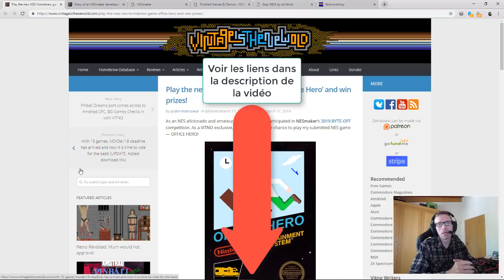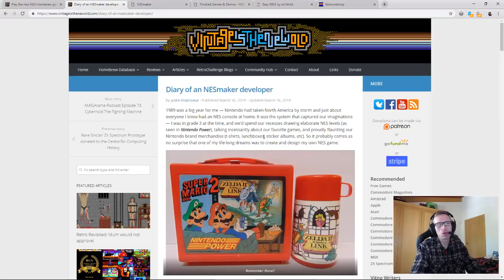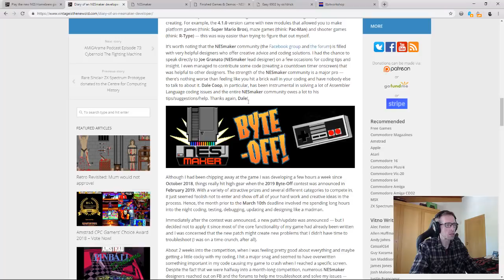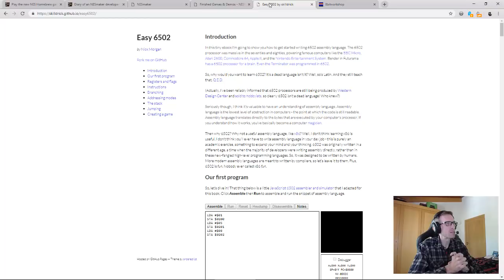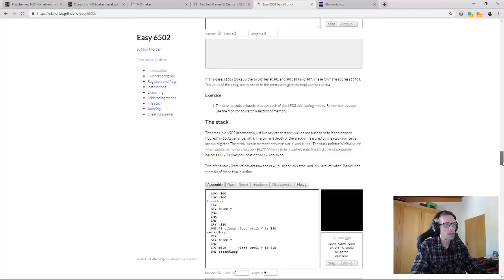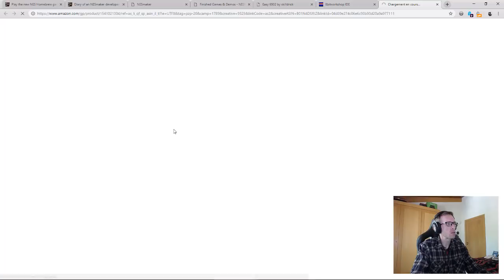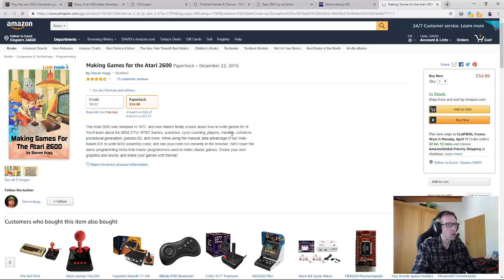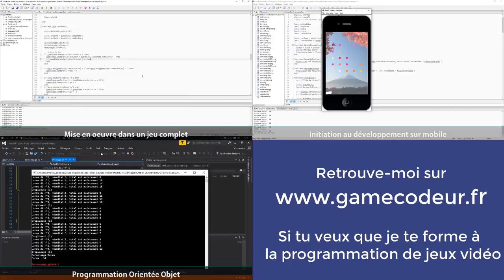Programmation NES en Assembleur avec NESMaker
Comment programmer un jeu sur NES, en assembleur (ou pas), en 2019 ? C'est possible !

Mais aussi...